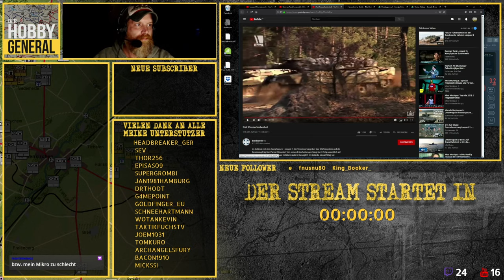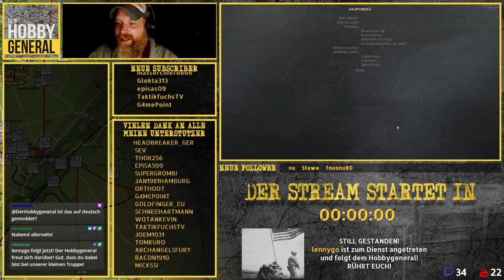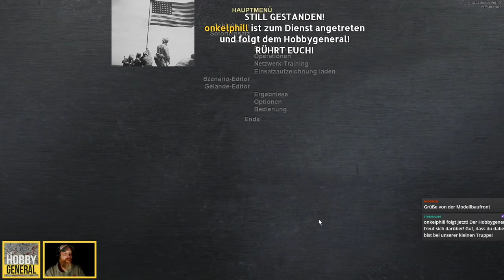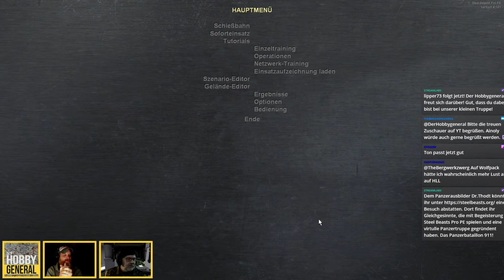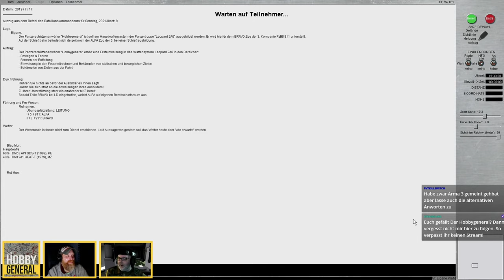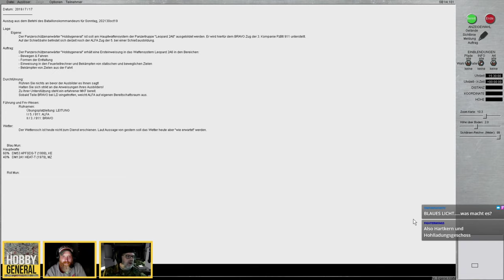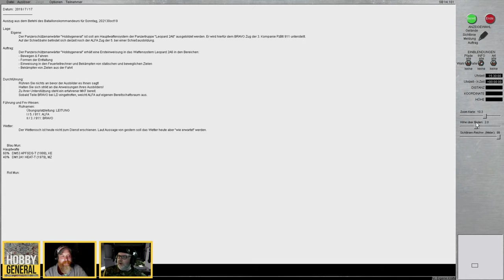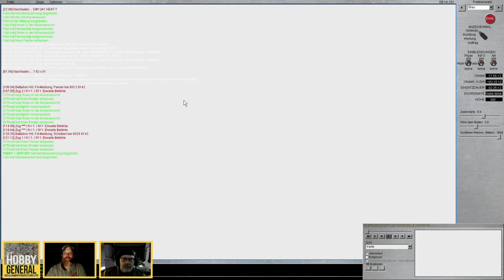Macht soviel Realität Spaß? Der Panzersimulator Steel Beasts Pro PE zum ersten Mal gespielt!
Für alle die den Stream verpasst haben:
Seid mit dabei, wenn ich meine ersten Erfahrungen als Panzerkommandant in Steel Beast Pro PE mache. Ich erhalte durch einen professionellen Übungsleiter eine Einführung in alle wesentlichen Details der realistischen Panzersimulation und beweise hoffentlich mein Können auf der Gefechtsschießbahn des Truppenübungsplatz Wildflecken.

Im November gibt es einen zweiten Stream, bei dem wir uns in ein echtes Gefecht werfen und hoffentlich Unterstützung des ein oder anderen Key-Gewinner erhalten! Ihr könnt also live mit dabei sein!

In Kooperation mit eSim Games und meines Community-Moderators Dr. Thodt verlosen wir auf Twitch zusätzlich zum Streaming-Event insgesamt 5 Keys für eine Monatslizenz von Steel Beasts Pro PE. Eine einmalige Chance günstig einen Blick auf eine Simulation zu werfen, die von Armeen weltweit erfolgreich eingesetzt wird.

Los geht’s um
► Los geht`s am 20.Oktober um 2130 Uhr live auf Twitch und YouTube.

►LINKS◄